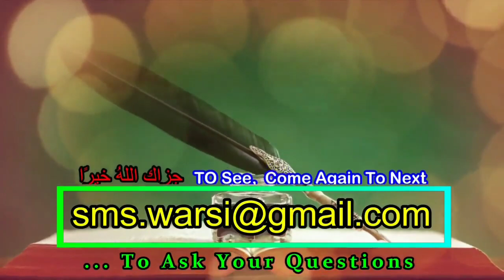Imam Sahib Ki Lambi Dua Karne Se Muqtadio Ko Dikkat | Imam Ke Bagair Dua Khud Karke Chale Jana Kaisa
(NEWS & Update) 📰 📅⏰
Aane Wali Videos & Live Timing Dekhen
Sikander Warsi about imam Sahab ki Lambi dua
SMS Warsi about imam dua
imam ki dua Se dikkat
Imam ki Lambi Dua Se moqtadio Ko pareshani
Imam Ka lambi dua karna
Imam ki choti dua se dikkat
SMS warsi imam ki dua
Imam ki dua ke baghair Apni dua Karna
Imam ki dua ke baghair chale jana kaisa
इमाम की दुआ से मुक़्तदियों को परेशानी
इमाम के बिना दुआ करके चले जाना
امام کے بغیر اپنی دعا کرنا کیسا ؟
امام کی لمبی دعا سے مقتدیوں کو دکت